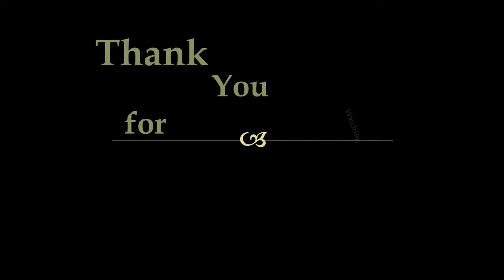ELEPHANT AND CROCODILE FAILED FIGHT